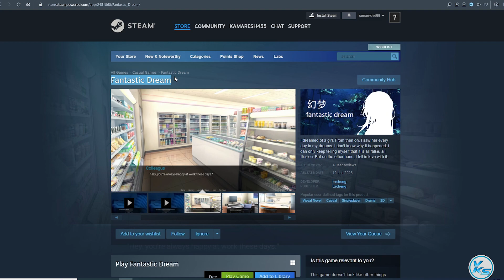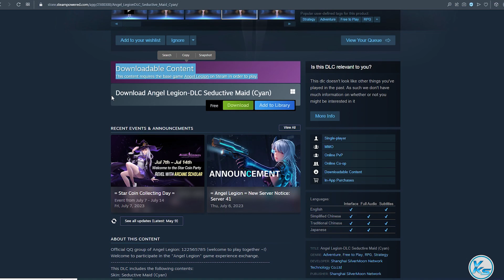🔥 Today 14 FREE PC GAMES - 11 July 2023 - Limited Time Offer Grab it NOW!! 🔥 Episode #414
00:00 - 01
00:07 - 02
00:13 - 03
00:20 - 04
00:24 - 05
00:31 - 06
00:38 - 07
00:44 - 08
00:49 - 09
00:56 - 10
01:01 - 11
01:08 - 12
01:15 - 13
01:26 - 14